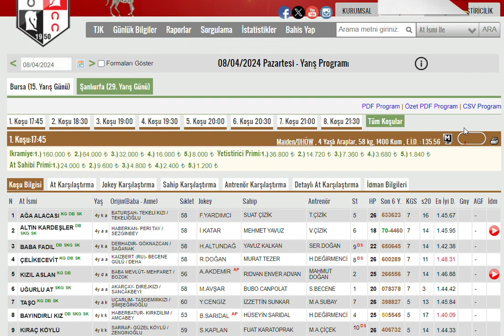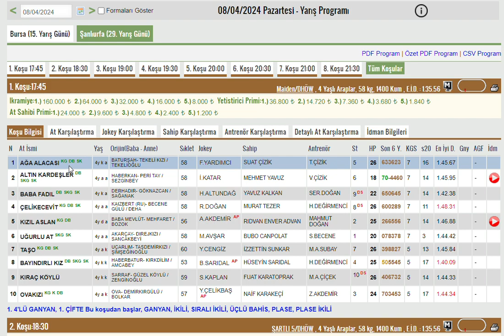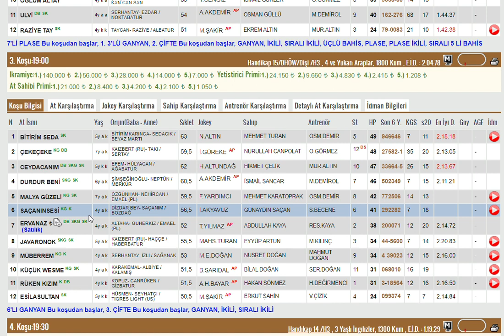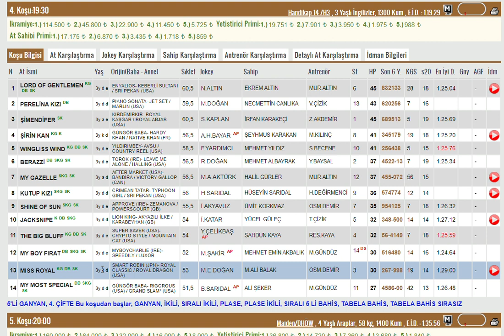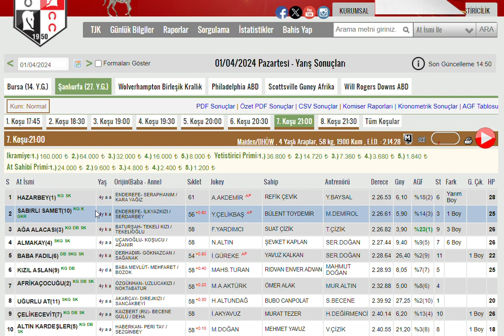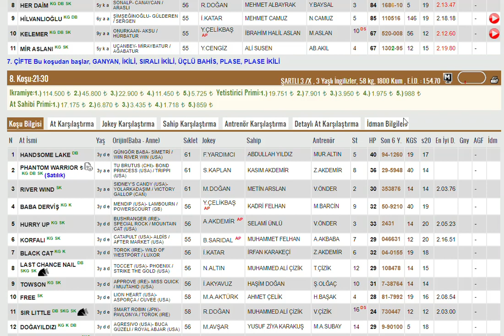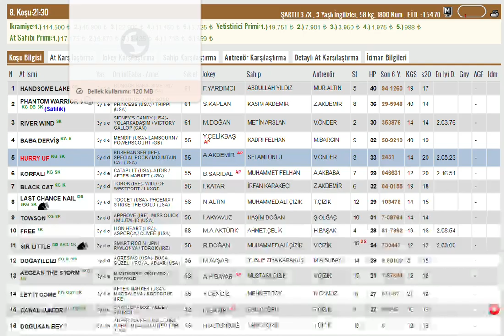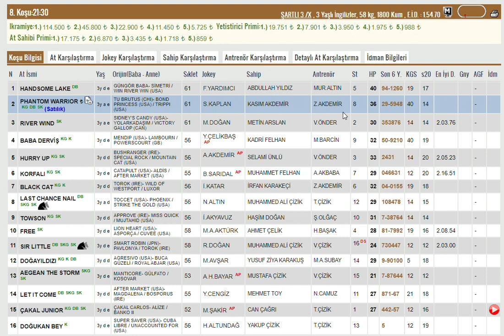8 NISAN 2024 SANLIURFA ALTILI GANYAN TAHMINLERI-TJK AT YARIŞLARI (PAZARTESI)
#8 NİSAN 2024 ŞANLIURFA  6'LI GANYAN TAHMİNİ
#8 NISAN 2024 SANLIURFA  6'LI GANYAN TAHMİNİ
#8 NISAN 2024 SANLIURFA  6'LI GANYAN TAHMİNİ, Bahis, at, yarışı, tahminleri,
#8 NISAN 2024 Şanlıurfa at yarışı tahminleri,
#8 NISAN 2024  Perşembe, Cuma, Cumartesi  SANLIURFA altılı ganyan tahminleri,
tjk 8 NISAN 2024 SANLIURFA at yarışı yorumları,
#8 NISAN SANLIURFA 2024 şanlıurfa izmir altılı ganyan yorumları,
#8 NISAN 2024  Pazar Perşembe cumartesi akşam at yarışı tahminleri,
#8 NISAN 2024 Pazar perşembe cumartesi  ŞANLIURFA altılı ganyan yorumları,
ŞANLIURFA KOŞULARI,
AKŞAM YARIŞLARI,
yabancı yarışlar,
tjk yabancı,
at yarışı tahminleri#8 #8 NISAN 2024 SANLIURFA #8.4.2024 bugünsanliurfa bugünşanlıurfa # ŞANLIURFA